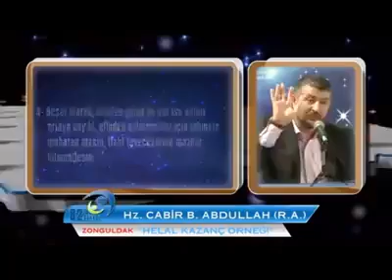Helal Olsun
Helal Olsun - Muhammed Emin Yıldırım - Siyer Vakfı